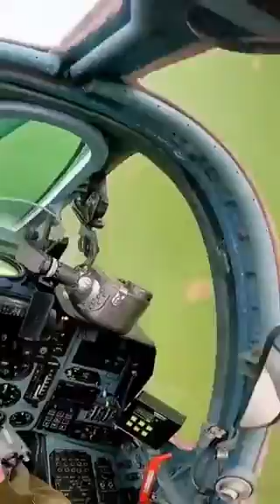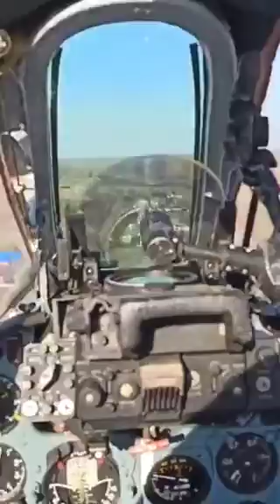Seek and destroy!!..The Ukrainian Air Force in action. !!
The Ukrainian Air Force in action.

Shared for education that war only produces suffering and misery..